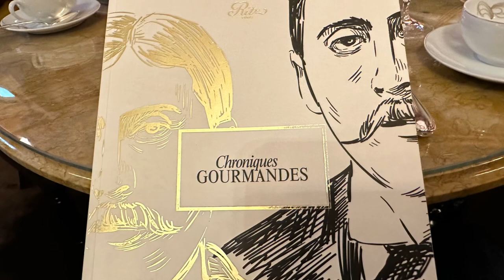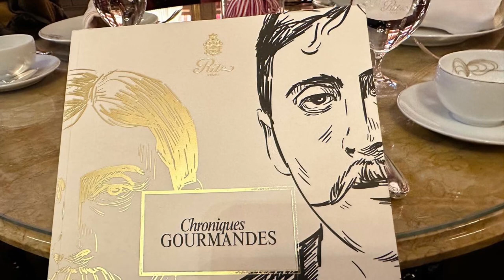Ritz Paris Afternoon Tea Salon Proust | 파리 리츠 에프터눈 티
파리 최고의 호텔 리츠파리 살롱 프루스트에서 애프터눈 티를 즐기고 있습니다